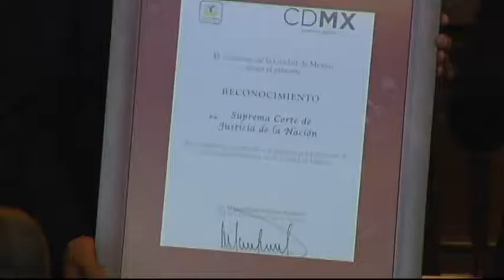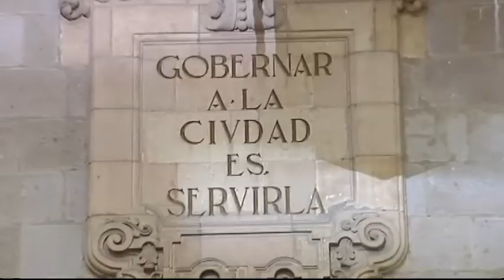GDF reconoce a 11 ministros de la Corte | Noticias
El Gobierno del DF, otorgó reconocimientos y medallas a los 11 ministros del pleno por sus resoluciones en materia de derechos humanos.